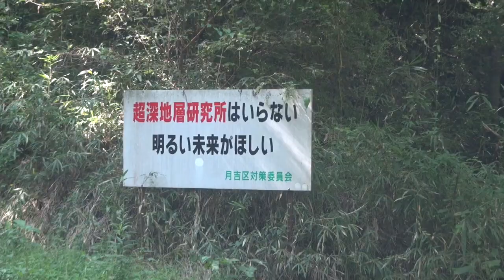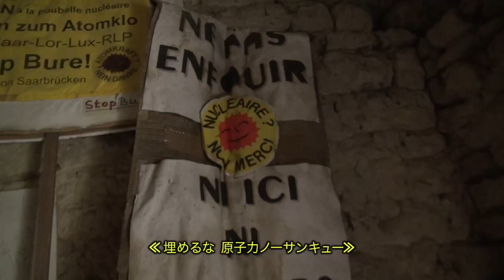『福島 六ヶ所 未来への伝言』の島田恵監督作！映画『チャルカ ～未来を紡ぐ糸車～』予告編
写真家で『福島　六ヶ所　未来への伝言』の監督を務めた島田恵が、放射性廃棄物問題をテーマに撮り上げたドキュメンタリー。幌延深地層研究センターがある北海道の幌延町の隣町で酪農を営む一家への取材を軸に、岐阜県の東濃地域、フィンランド、フランスへ赴き、原子力発電所から出る核のゴミ問題に迫る。出演は、小泉純一郎元首相ら。新しいエネルギーや生き方についても提示されている。
 制作・配給: 六ヶ所みらい映画プロジェクト